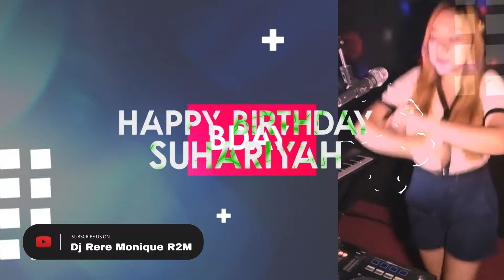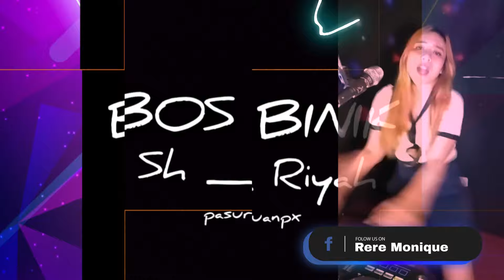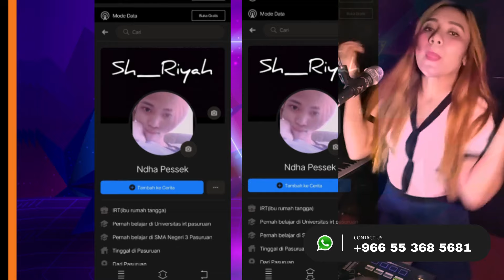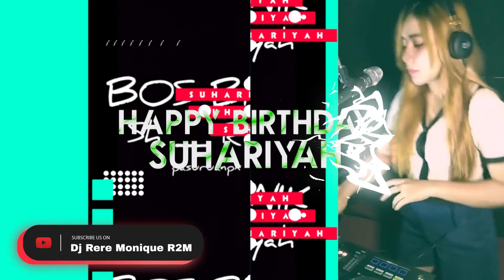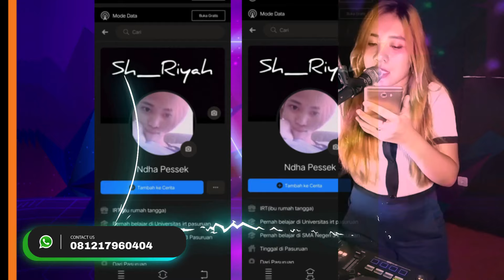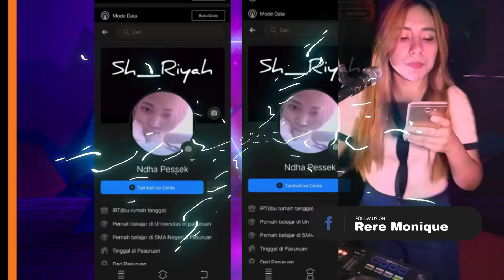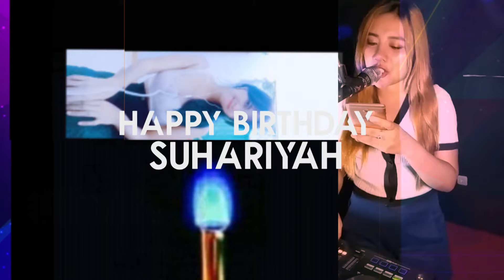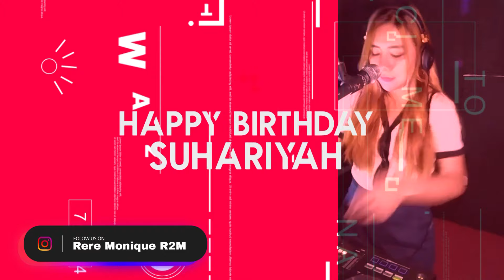HAPPY BIRTHDAY SUHARIYAH BY DJ RERE MONIQUE R2M